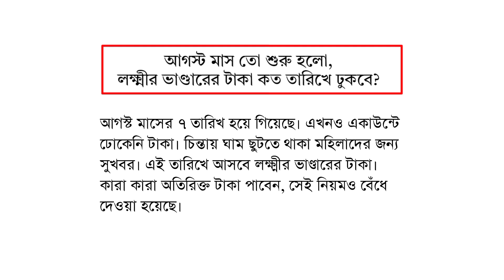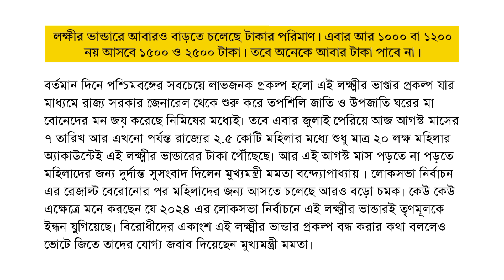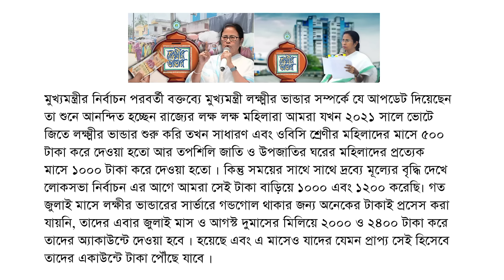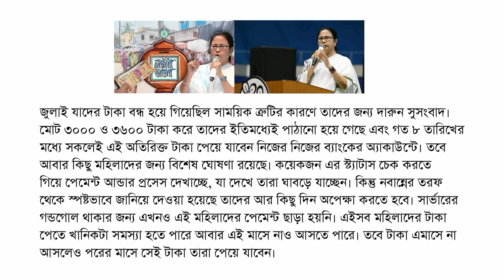লক্ষ্মীর ভান্ডারে আগস্ট মাসের টাকা কবে ঢুকবে? ডবল টাকা আসছে | Lokkhi Bhandar August Payment Date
lokkhi bhandar
lokhir vandar new update
লক্ষীর ভান্ডারে আগস্ট মাসে আগাম টাকা দেবে
লক্ষীর ভান্ডারে আগস্ট মাসে আগাম টাকার তারিখ ঘোষণা?
লক্ষীর ভান্ডার প্রকল্পের আগস্ট মাসের টাকা ডবল টাকা
লক্ষীর ভান্ডার প্রকল্পের আগস্ট মাসে ডবল টাকা দেওয়া শুরু
নতুনদের টাকা কবে থেকে দেওয়া শুরু হবে
বৃদ্ধ ভাতা বিধবা ভাতায় টাকা কবে দেবে
lokkhi Bhandar August payment date release
লক্ষীর ভান্ডারে আগস্ট মাসের টাকার দেওয়ার তারিখ ঘোষণা করালো
লক্ষী ভান্ডার প্রকল্পে আগস্ট ২০২৪ থেকে নতুন নিয়ম চালু করা হলো
লক্ষী ভান্ডার প্রকল্পে নবান্নের তরফ থেকে পুরনো নিয়ম পরিবর্তন করা হলো। লক্ষী ভান্ডার প্রকল্পে আগস্ট ২০২৪ শে বড় ঘোষণা।
lokkhi Bhandar next August payment date
লক্ষী ভান্ডার প্রকল্পে মে মাসের টাকা কবে দেবে
লক্ষী ভান্ডারে আজ দুটো বড় ঘোষণা, লক্ষী ভান্ডারী নতুন মহিলাদের টাকা কবে দেবে, লক্ষী ভান্ডারের ১লা আগস্ট থেকে ডবল টাকা